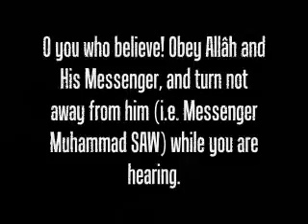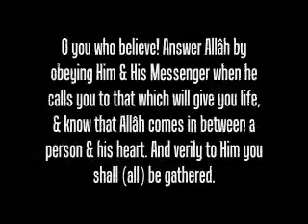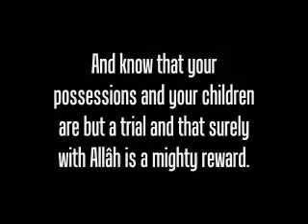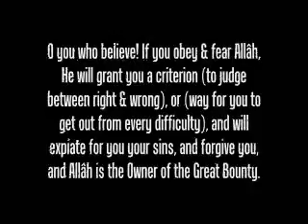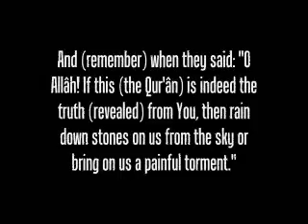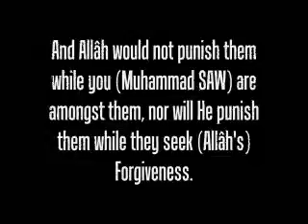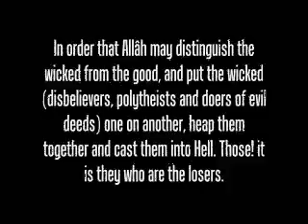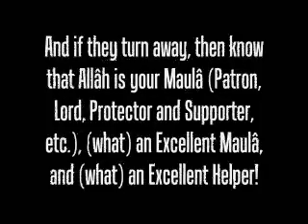Surat Al Anfaal (English) - Ali Jaber - Part 2 of 2